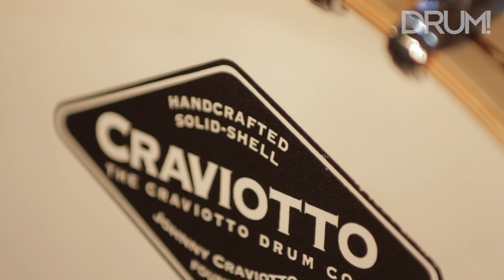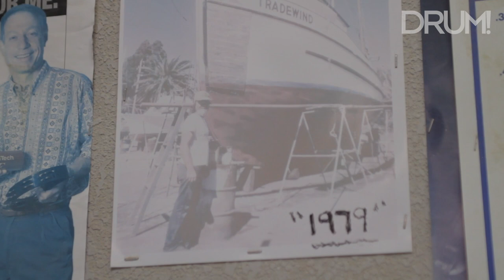Craviotto Drums: How the Solid-Shell Boutique Drums are Made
Get Your Free DRUM! Mag Pack Craviotto Drums is known for their high-quality, handmade drums. All of their drums are solid shell, steam-bent drums made by human beings (not machines) in the USA. Check out their process and see how the drums are actually made by hand.